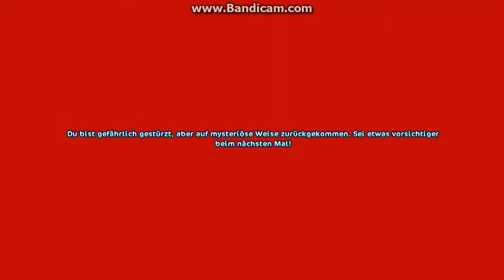SSO Goldenes Osterei Reitarena